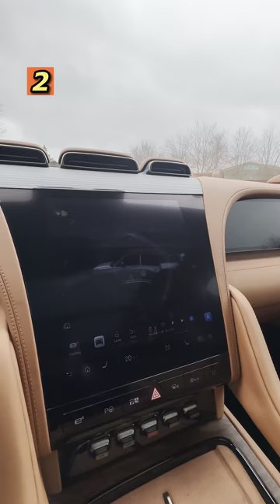How many screens are in the Yangwang U8?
How many screens are there in a Yangwang U8? Probably a lot more than you think...